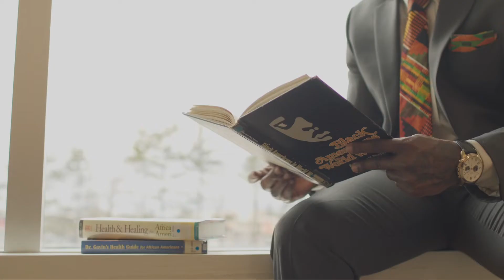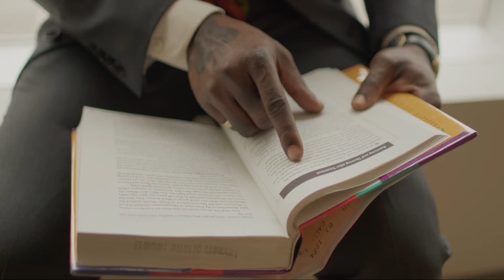Power Book “DoubleOV”(OOV) 30th birthday Episode 1.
As I transition to Thirty I take with me all of the blessings and lessons of my twenties. Happy Birthday King.